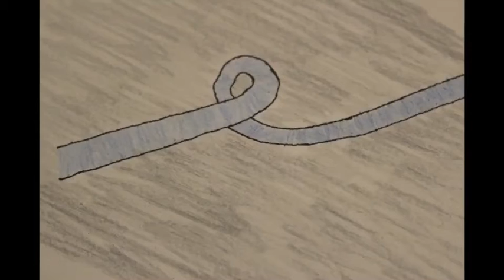Phone Sex - Blood Diamonds (feat. Grimes) | stop motion test with photos from Chungking express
Testing how i can work with clay. a preview for the song phone sex by blood diamonds featuring grimes. photos of my cat and photos from chungking express.unicorn kid remix & IF you liked this check out my instagram icetheshark for more short music videos